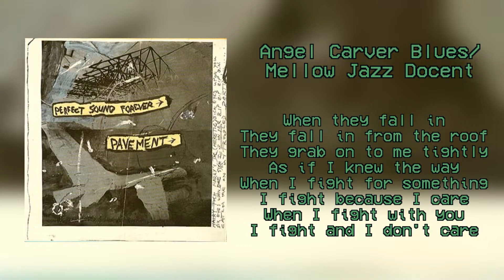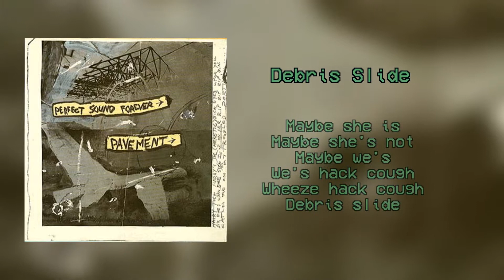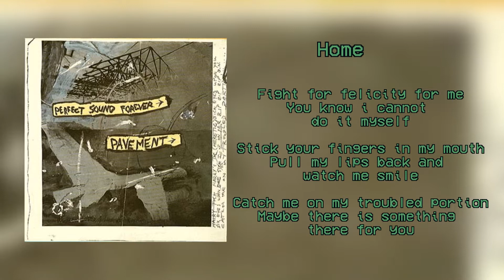Pavement Review Pt 3: Perfect Sound Forever EP